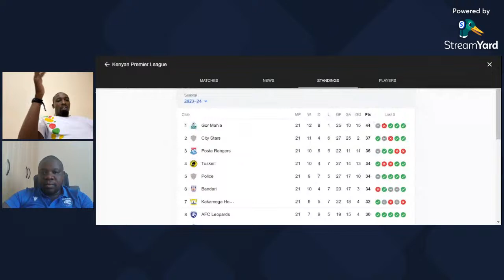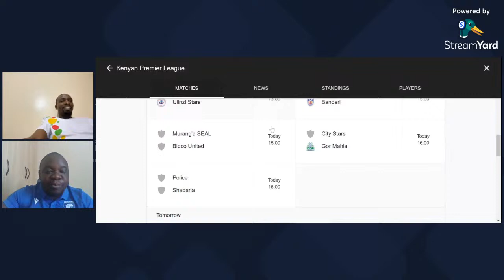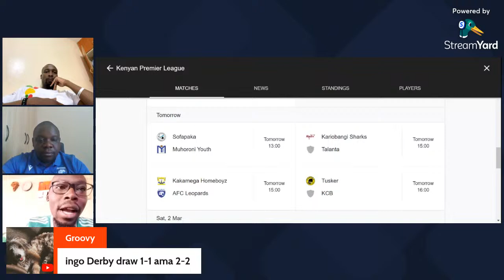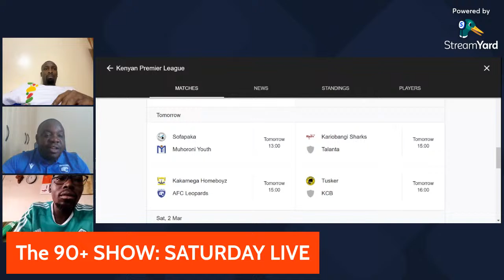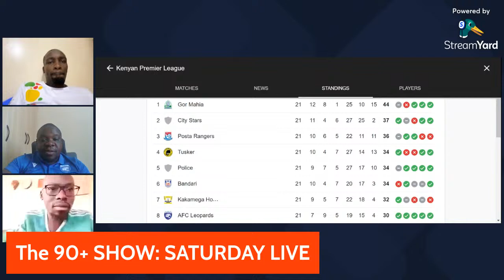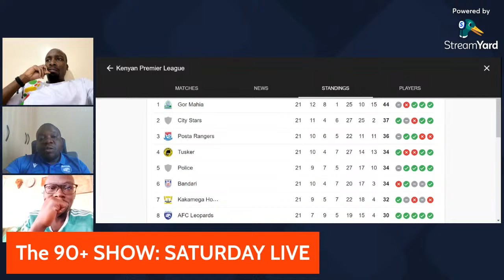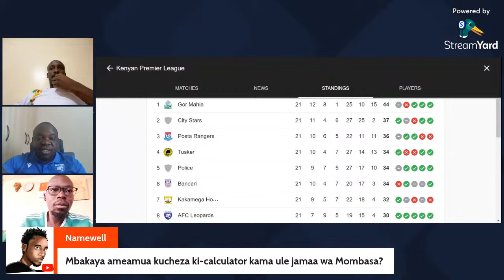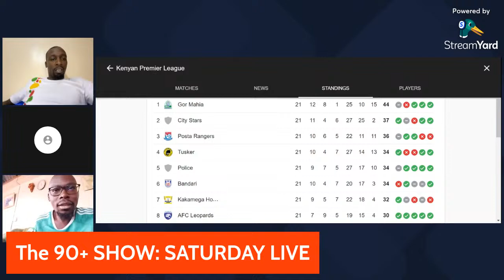THE 90+ SHOW: SATURDAY LIVE: CITY STARS vs GOR Top OF THE TABLE CLASH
A weekend of Sumptuous fixtures:
Gor Mahia face City Stars in number 1 vs 2 match up, Shabana away to Police in David vs Goliath moment on the log table, Tusker host shaky KCB as Kakamega Homeboyz welcome AFC Leopards in Kakamega.